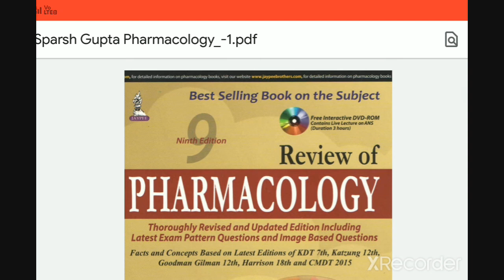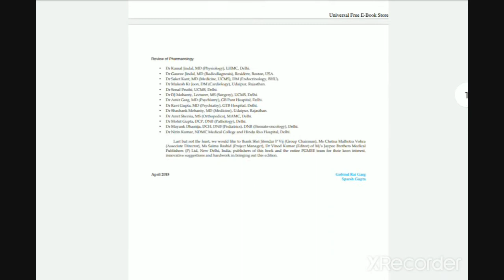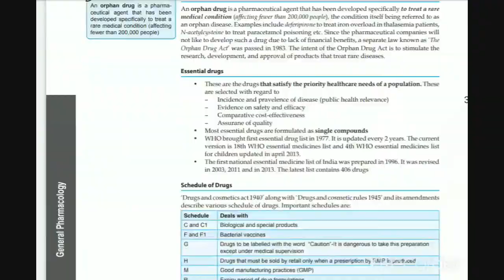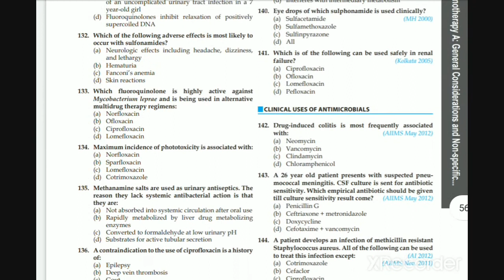GPAT PREPERATION STRATEGY PHARMACOLOGY-BEST-BOOK